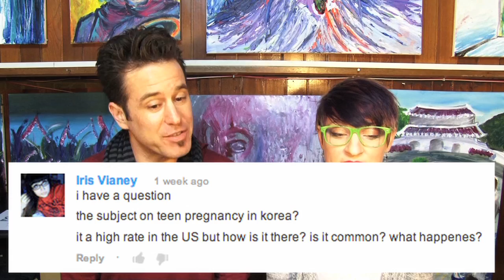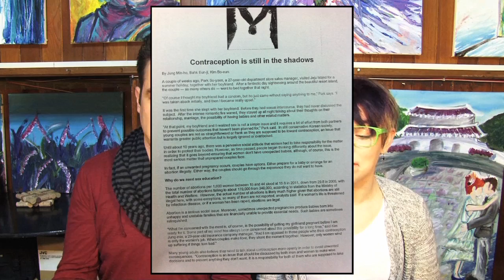Teen Pregnancy in South Korea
We give our opinions and share our experiences on a somewhat tough topic to talk about: Teenage Pregnancy in Korea. ^^